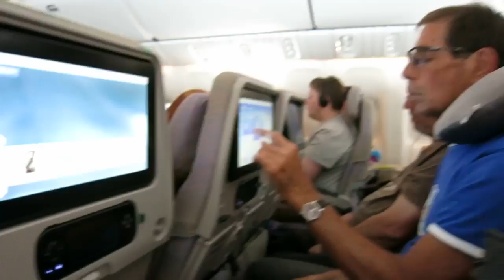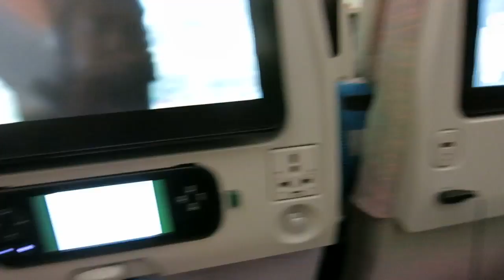Cries and Screams on the way to London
Wandering across the planet to London